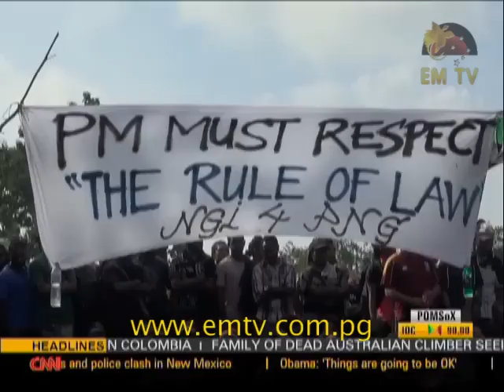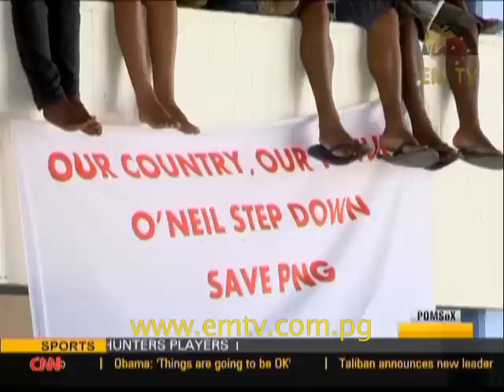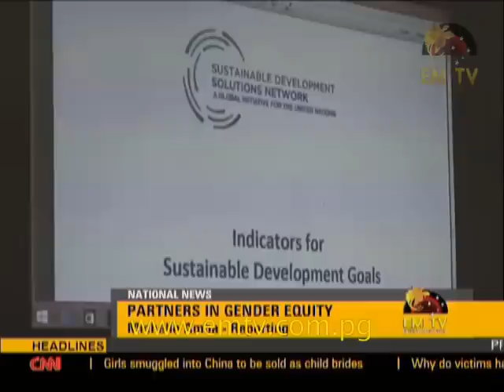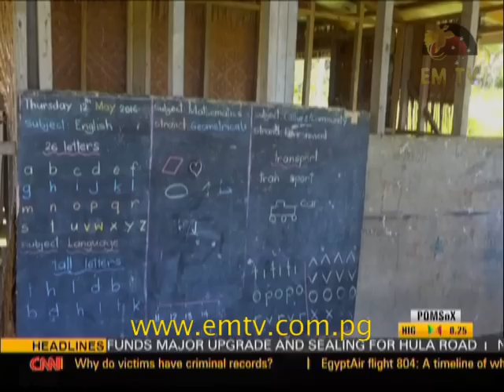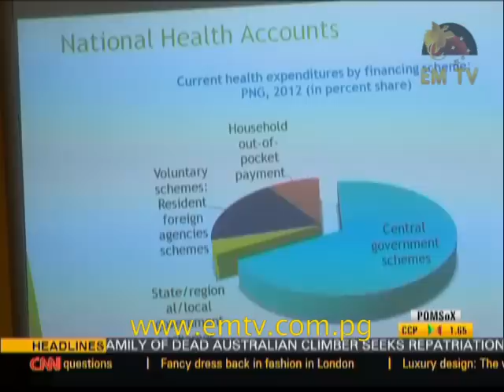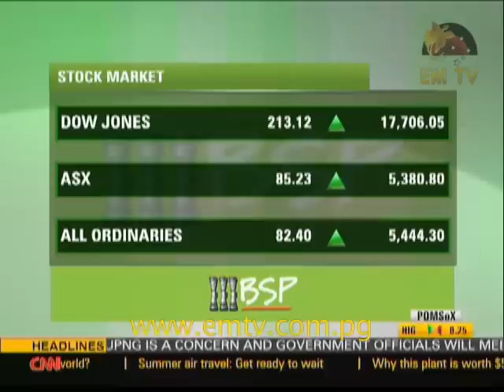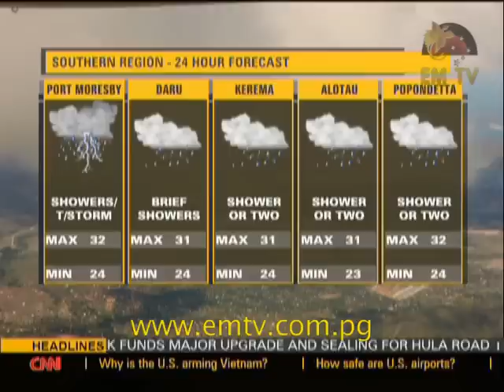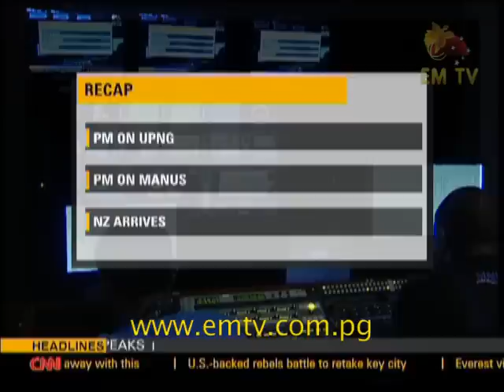EMTV News Replay – 25th May, 2016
Headlines:
O’Neill says judge the performance of the government; Prime Minister yet to be briefed on Manus; and OFC Favourites arrive for OFC Nations Cup.